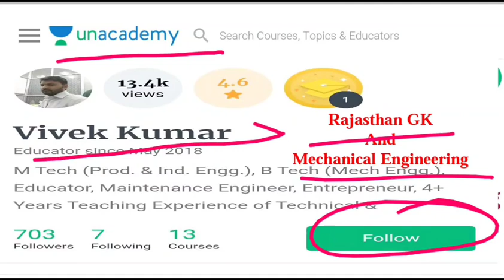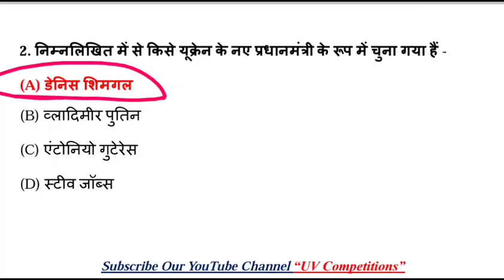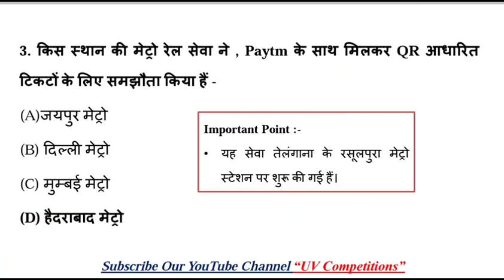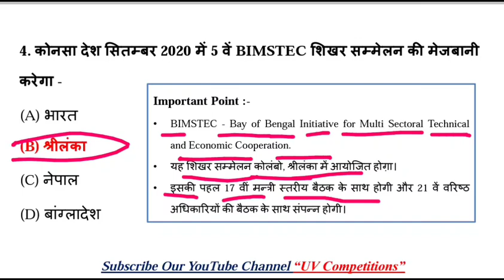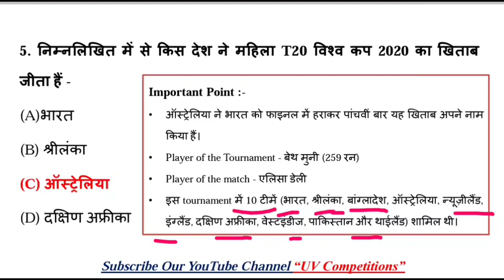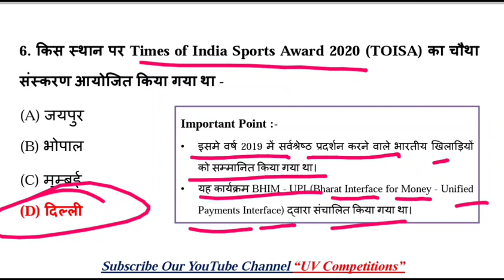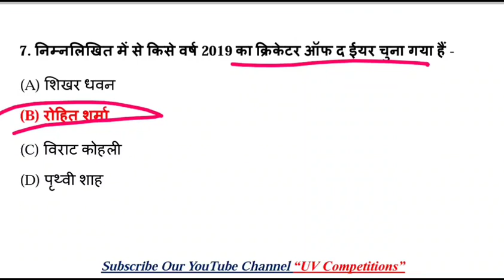09 March 2020 | Daily Current Affairs GK Quiz Dose - 5 | UPSC, SSC, RRB Railway, NTPC Exams